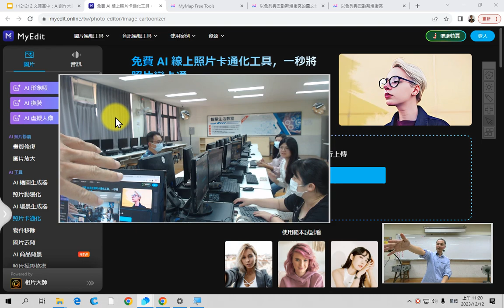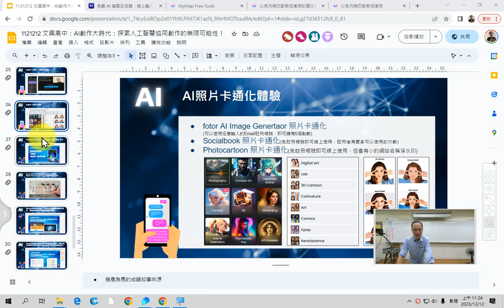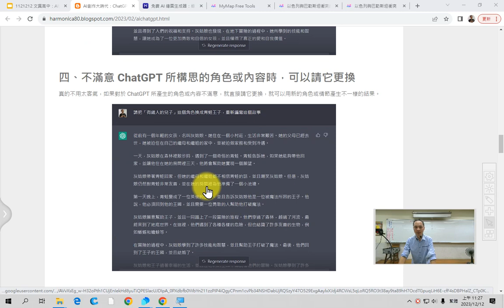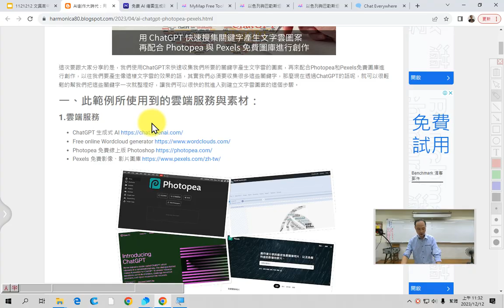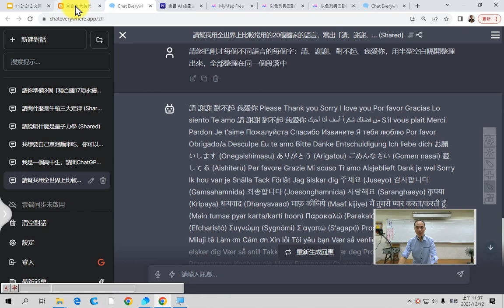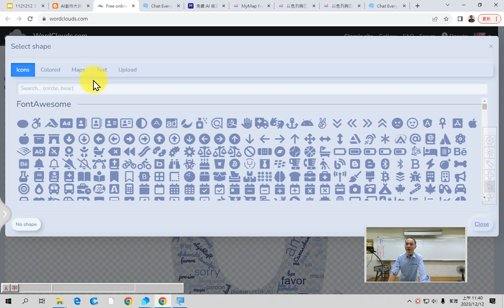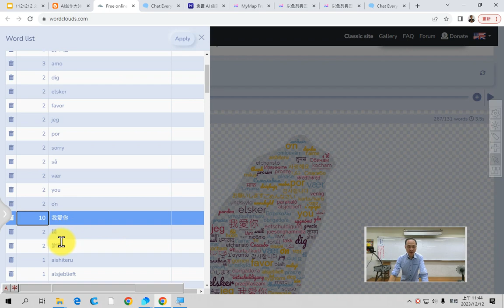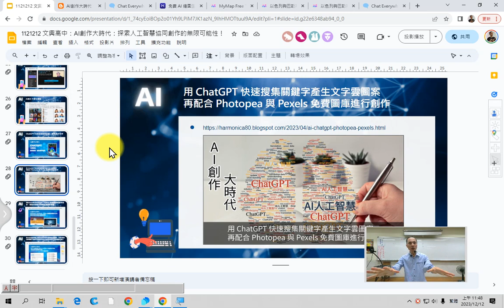05：AI生成圖片體驗與用ChatGPT創作故事、用AI協助創作文字雲